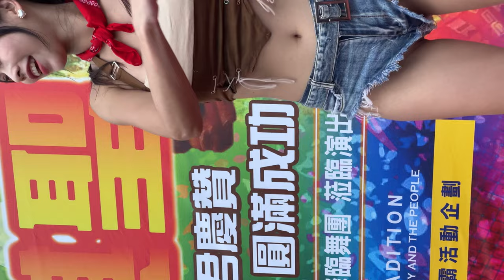Sexy Goddess 女神降臨 安雅 邱小瑛 Uta萍萍兒 -3 | KPOP IN PUBLIC | 雲邑聖義社關聖帝君慶讚 高邑聖王殿三載圓科 | 230702 fancam TZWG